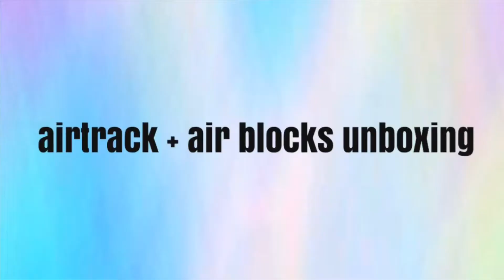Airtrack + Airboard/blocks Unboxing :D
my addiction... BTW INSTAGRAM GOT THE SLIGHTLY FUNNIER EDITED EDITION SO CHECK THAT OUT

If you see this, comment "omg u rlly got 4 more"